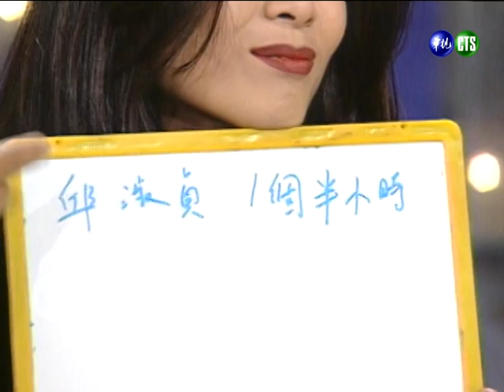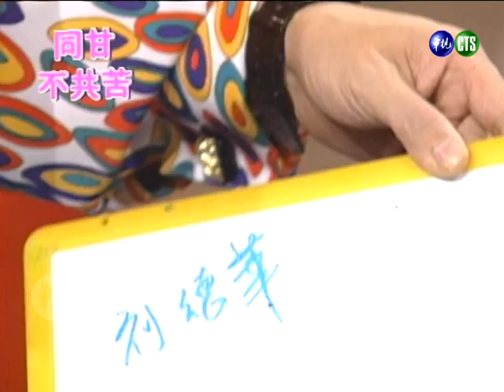想跟劉德華拍激情戲？姚煒自認三人中身材最好：邱淑貞該大的地方太大了【笑星撞地球】同甘不共苦｜姚煒、吳家麗、邱淑貞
民國82年2月21日（1993）播出第82集，特別來賓：姚煒、吳家麗、邱淑貞。

女神開車張菲也淪陷？被邱淑貞稱讚「很大」 梁家輝害羞不解釋！【笑星撞地球】大牌檔｜梁家輝、邱淑貞、張耀揚